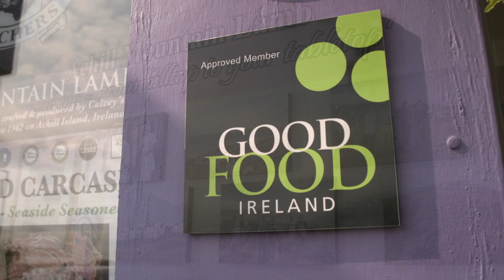Martin Calvey Farming For Nature Finalist 2018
Martin lives in Keel, Co Mayo with his wife Angela. They have 8 daughters and two sons and have farmed on Achill Island for seven generations. Martin farms a herd of 150 Black-faced Mountain Sheep on his shareholding of an extensive (20,000 acre) commonage, as well as on an area of machair (a rare seaside habitat). These ‘Mayo blackhead ewes’ have been kept on this farm for many generations and are perfectly adapted to grazing the mosaic of protected habitats – from mountain to seashore – where they play a key role in maintaining local biodiversity. Martin is also a master butcher and he and his family have, since 1962, run the only abattoir on Achill island. The Calveys sell their trade-marked 'Achill Mountain Lamb' from their local shop as a high-quality food product, one which has won numerous awards and is the choice of many top-chefs through the west of Ireland, including Ashford Castle. Martin is a champion of good environmental management – a member of the local ‘custodians of the commonage’ group who helps ensure the land is properly cared for, as well as a great advocate for the link between habitat management, local food production and the added ecosystem and financial value that can result. As his daughter Martina says ‘We respect nature, we work with it and it rewards us very well’.